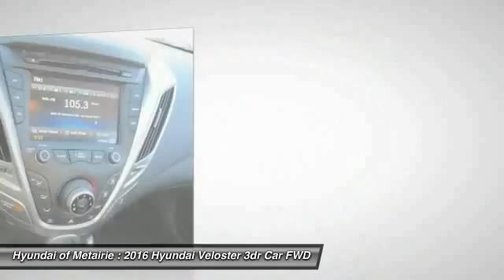2016 Hyundai Veloster Metairie LA H280789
2016 Hyundai Veloster

You'll love this 2016 Hyundai Veloster. This is a 3dr car you'll want to take home. With 8 miles, it features Automatic transmission and an exterior color of 26.2 Yellow. Call and get in touch with Hyundai of Metairie directly, and be the first to open the 3dr car door today!